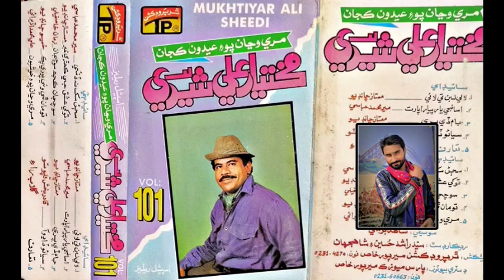Mukhtiyar Ali Sheedi Vol 101 (2)